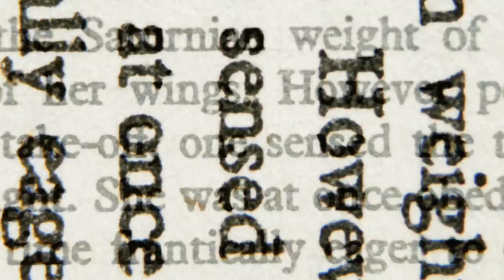Why Australians Are So Laid Back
It was an awkward moment for the Queen when she was greeted with a cheery ‘G’day, how ya goin’?’ by former Australian cricketer, Dennis Lillee. It was such an amusing afternoon for writer Miranda Luby when she and her colleagues played barefoot bowls with their boss while addressing him by his first name and mocking his game, that she wrote an article about the Aussies’ laid-back nature for BBC. This surprisingly unconventional behavior continues to shock the world at times while making others envious of the lack of formalities in Australian society.

As we, common inhabitants of the universe, struggle, stress and worry to survive, people in the land Down Under seem surprisingly relaxed as they go about their daily lives. It’s a strange kind of calm for today’s age, a happy-go-lucky attitude, and it can be infectious if you stay in their company and be their ‘mate’ for long.